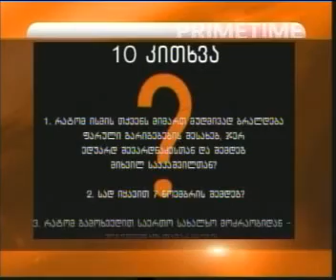პრაიმ თაიმი 2007 13 12